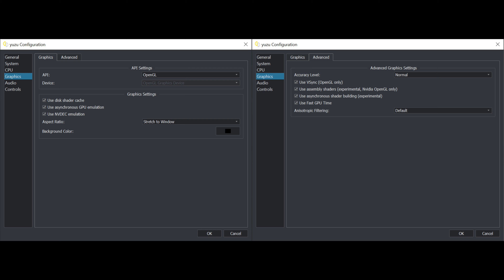Yuzu EA 1246 | Double Dragon Neon [SWITCH EMULATION]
0:00 General and CPU Settings
0:13 Graphics and Advanced Settings
0:26 Gameplay

My spec:
GPU: RTX 3090
CPU: I9-9900x
Memory: 32 GB